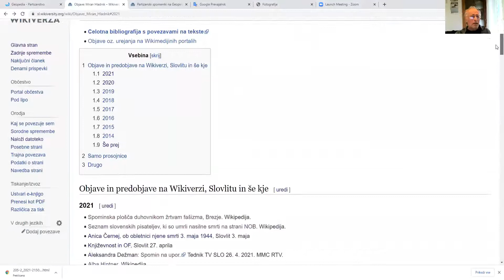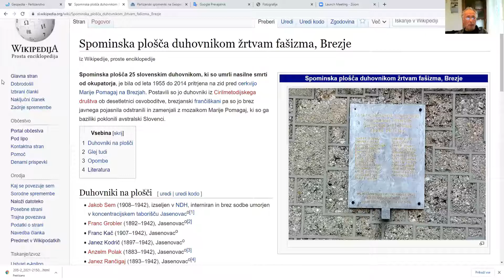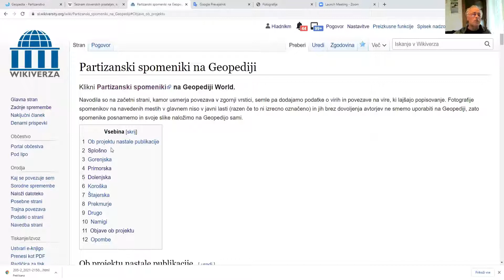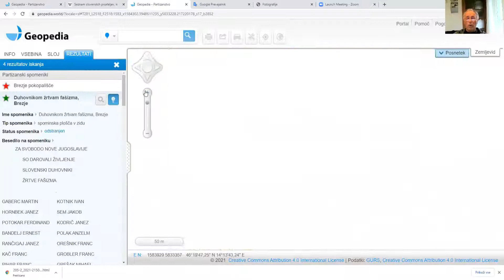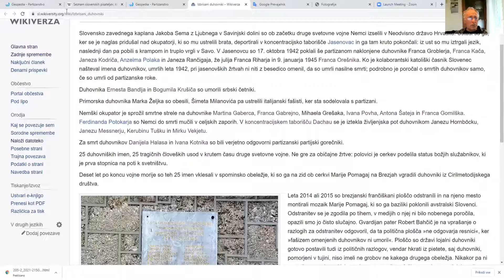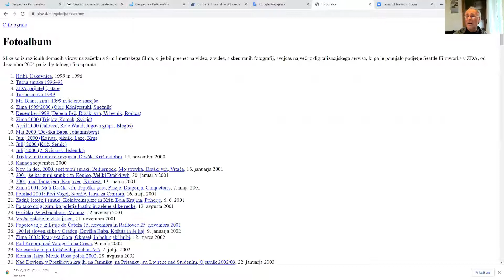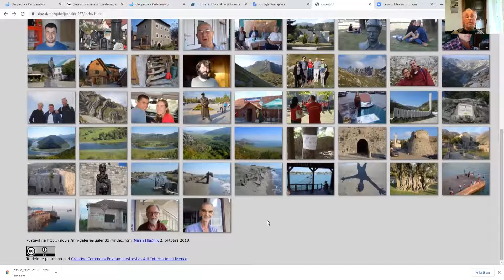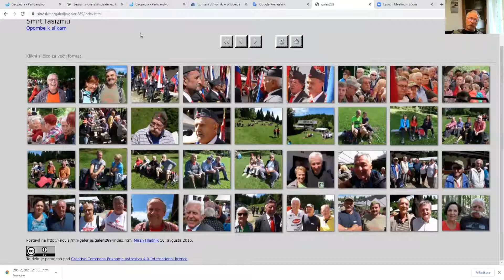Partizanski spomenici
U čast obilježavanja 9. maja, Dana pobjede nad fašizmom i Dana Evrope, Crnogorski PEN centar predstavlja izlaganje "Partizanski spomenici" koje je održao slovenački istoričar književnosti dr Miran Hladnik, profesor Filozofskoga fakulteta u Ljubljani. Profesor Hladnik je sa nama podijelio rezultate svojega višegodišnjeg rada na sakupljanju, klasifikaciji i digitalizaciji podataka o svim partizanskim spomenicima na prostoru Balkana, ali i otvorio temu o opasnostima savremenih trendova istorijskoga revizionizma.